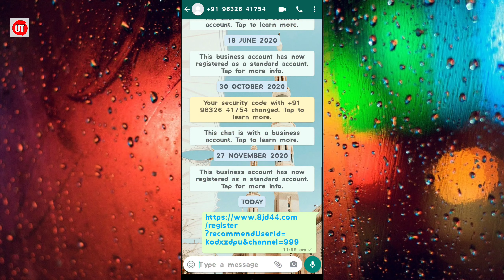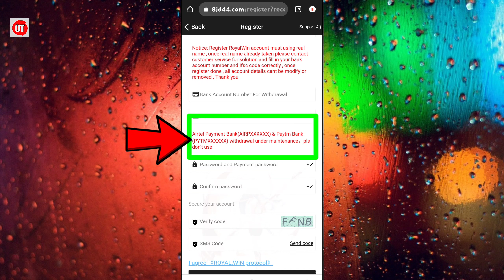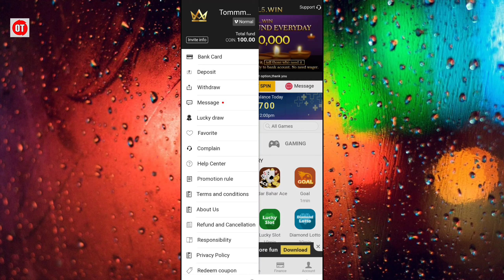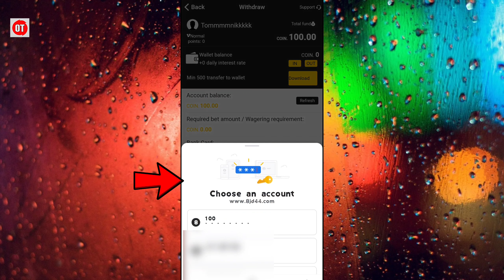Flat Rs100 direct in bank account |all user offer | limited days offer 🔥🔥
😍TITTLE 👉👉 Flat Rs100 direct in bank account |all user offer | limited days offer 🔥🔥

😍ABOUT THIS VIDEO 👉👉 hello doston aapka swagat hai Hamare channel "OCEAN TEK" per... to friends is video me Humne aapko ek aise offer ke baare me btaya hai jisse use karke aap 100rs direct aapne bank account me le payenge, ye koi loot offer nahi h ye iss covid ke pandemic me jarurat mans logon ke liye diya jaa raha hai ye paise kab tak denge vo pta nahi par abhi de rhe hai to aap ye rs le sakte hai if you interested to this offer then watch video till end.

Website link :- 【 OFFER LINK 】√